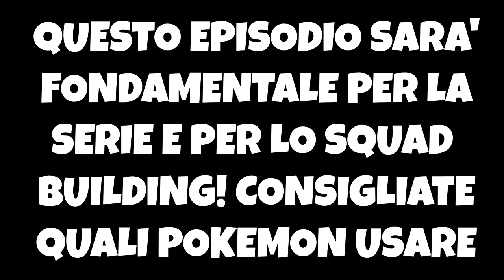FACCIO FARE FIKI FIKI AI POKEMON!! - Minecraft Pixelmon ITA #6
☾ ATTREZZATURA ☾

🐾Macchina Fotografica
🐾Mouse e tastiera